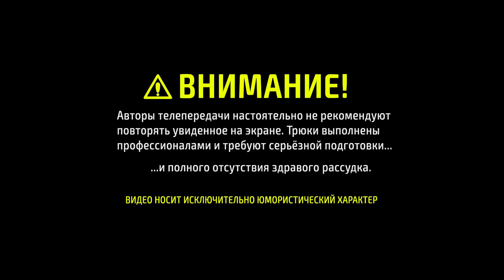Паранормальный чай #1 ≡ Время ЗЛОключений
Таёжные приключения так же опасны как и интересны. Никогда не знаешь чем может закончится обычное с первого взгляда чаепитие...

Время ЗЛОключений - развлекательное шоу. Приключения с поиском сокровищ, разгадка тайн, экстремальный DIY, шутки и прибаутки.

Наш сайт: время-злоключений.рф